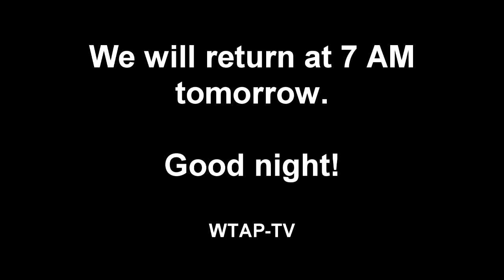[Fake Closedown] WTAP-TV Channel 15 Sign Off 2011 [Reupload]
A slightly different version of this video was originally uploaded onto the Limmey1000 channel on April 20, 2020 (or somewhere around that time period...).

WTAP-TV is a real station, and this is a fake closedown. Do not think this is real, because this is fake.

Using my videos for commentary or reaction purposes is prohibited without my permission.